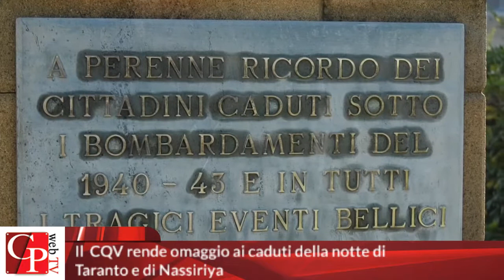Il CQV rende omaggio ai caduti della notte di Taranto e di Nassiriya